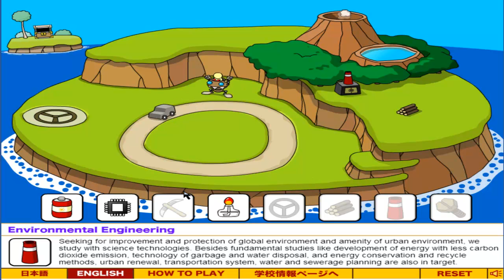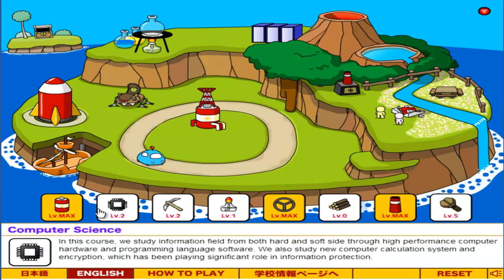Random Flash Games - aflevering 4 - Eiland Opbouwen